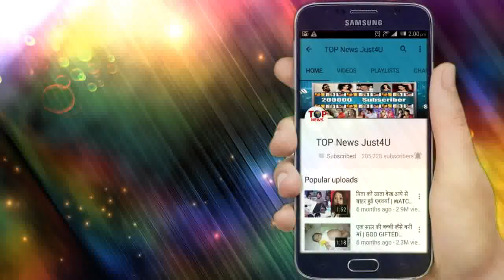YRHPK: OH HO!! जनभूझ पर खेला है ABIR ने ये खेल, जानने लगा है MEHUL का खेल